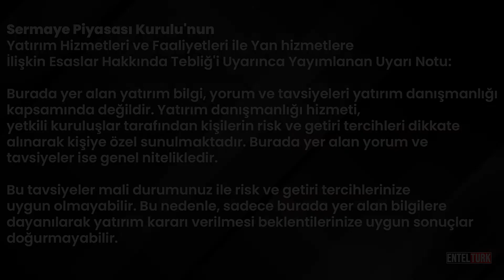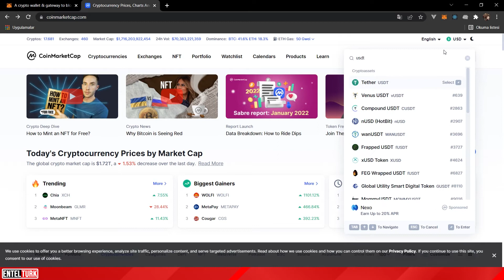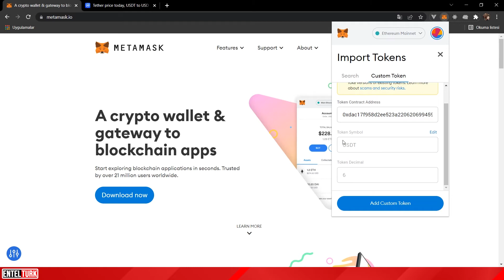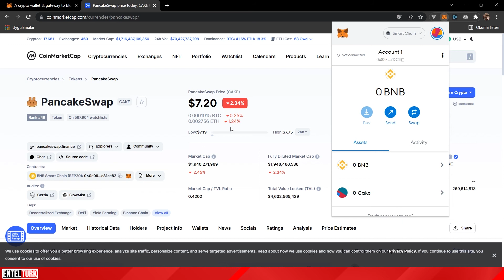Metamask Cüzdanı'na Coin ve Token Ekleme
Metamask Cüzdanı'na usdt, usdc, bnb, eth veya özel jeton ekleme ve Metamask yeniden giriş yapıp, cüzdanı yeniden açtığınızda ne yapmalısınız ile ilgili sorularınıza videomuzda yanıt bulabilirsiniz.

Bu videomuzda:
Metamask Cüzdanı'na Token nasıl eklenir?
Metamask Cüzdan Özel Jeton nasıl eklenir?
Metmask coinim gözükmüyor.
gibi konulara değindik.

-Sorumluluk Reddi-